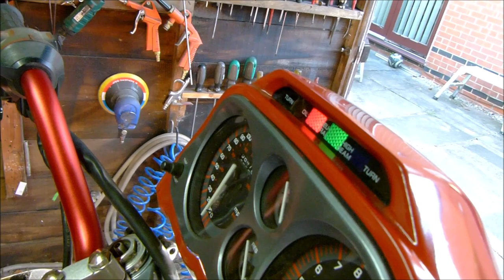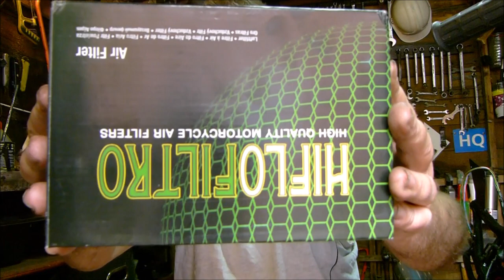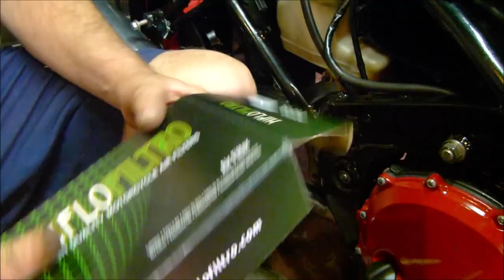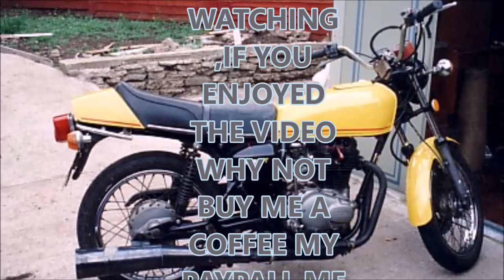CBR1000F Landfill bike, Firing on all four cylinders but gremlins.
in this video I will be working on the Honda cbr1000f landfill bike project. discovering that the fuel pump is beyond repair. the turn signals have stopped working. there's a small oil leak. and the engine was running on only 3 cylinders.

FREEDOME- dan lebowitz,

SURVIVE THE MONTARGE- rkvc,

COUNTRY LINES- telecasted 1,

HEAL YOU- freedome trail studeo,

ADDICT INTRUMENTAL- neffex,

BITE ME INSTUMENTAL- neffex,

POPULAR SOUND EFFECTS- hd.

chris haugen.

HELEVATORS NEED ROCK
chris haugen.

SWAMPLAND
chris haugen.

BURLESQUE HEARTACHE
rkvc

rkvc.

CATTLE
telecasted.

BREAK YOUR LOCK AND KEY
vandals.